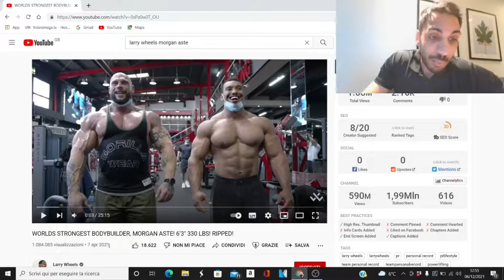LARRY WHEERLS UMILIATO da un BODYBUILDER !!!! 😱 È PIÙ FORTE DI LARRY WHEELS